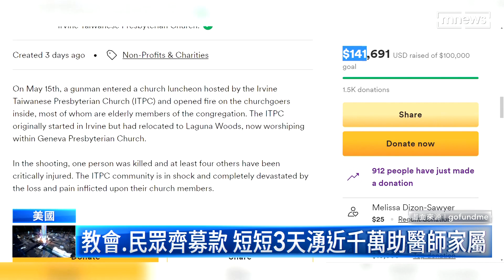台裔醫鄭達志捨命擋子彈 千人響應募款近千萬｜鏡新聞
美國南加州台灣基督長老教會發生槍擊命案，台裔醫師鄭達志，因為捨身阻擋槍手不幸身亡。牧師張宣信最近發起募款，希望能幫助鄭醫師的妻子、母親，還有就學的一對子女，結果不到3天就順利達標，甚至衝破14萬美金，約台幣417萬。也有當地民眾，同樣發起募款，不到1天有超過1千人響應，募得將近台幣600萬元，期盼支持鄭家人共度難關。